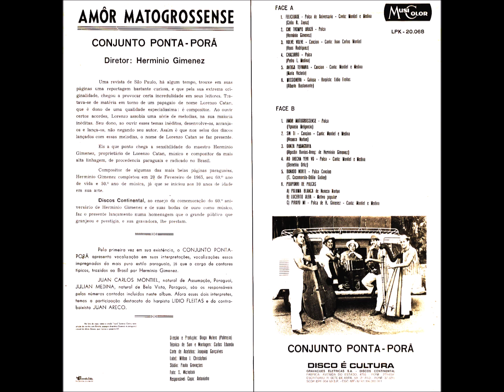Polca - B1 - Amor Matogrossense - Y. Melgarcio - Conjunto Ponta Porã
Conjunto Ponta Porã - Amor Matogrossense LP - 1965 - Conjunto Vocal e Instrumental Masculino